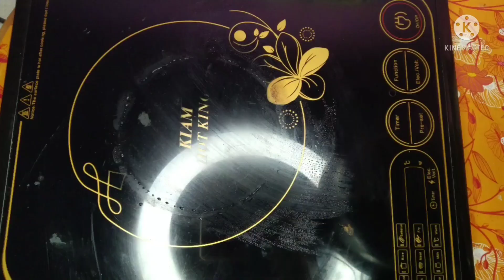নুডলসের কাটলেট ||Noodles Cutlet Recipe || Snacks Recipe